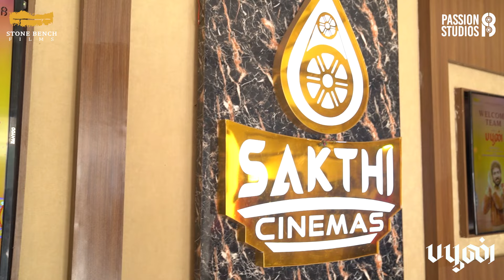Buffoon | Papanasam | Vaibhav | Anagha | Ashok Veerappan | Santhosh Narayanan | Stone Benchers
Team ‘Buffoon’ visited Sakthi Cinemas in Papnasam as part of their release promotions.

Movie is all set to hit screens on September 23rd, 2022 across Tamilnadu.

Come enjoy the movie in theatres with your family!

@ksubbaraj Presents

@musicsanthosh Musical

Directed by @ashokveerappan